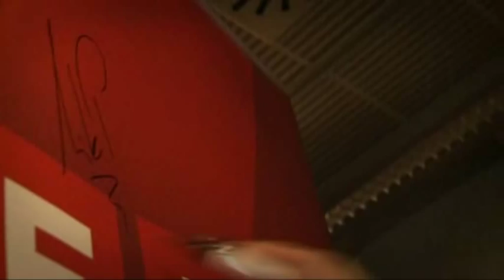Nik P. - "BERLIN" live bei Radio Vorarlberg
„Nik P." war zu Gast bei Radio Vorarlberg. Seinen aktuellen Song "BERLIN" hat er dabei live im Radiostudio gespielt.

Kamera & Schnitt: @lex Rauch
Produzent: Marc Spagolla